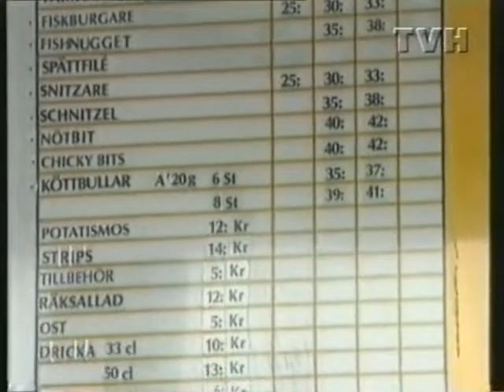Snabbmatstestet - Spättafilé!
Bengan får smaka på en spättafilé på Bergagrillen 1996